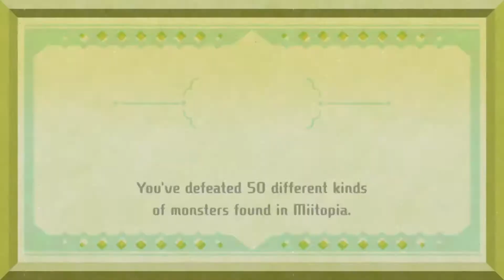MIITOPIA l Part 29 l Cursed Pharaohs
♪♫•*¨*•.¸¸❤¸¸.•*¨*•♫♪Open Me♪♫•*¨*•.¸¸❤¸¸.•*¨*•♫♪
【Brief Summary】
We reach the top of the pyramid and we encounter the dark lord and his next scheme!! We fight off Pharaoh Rex and he gives us a bit of trouble!